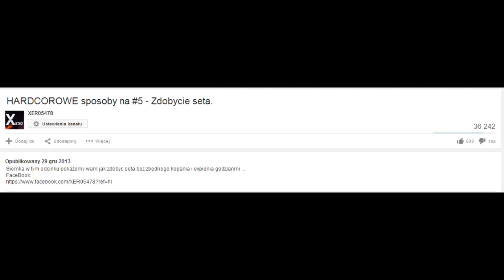HC sposoby na #7.5 - piszcie pomysły!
[dot. losowania kosy ;) ]
Cześć! Chciałem cię zaprosić do obejrzenia mojego nowego materiału na kanale , jeśli on Ci się spodoba możesz mnie zmotywować do dalszej pracy w postaci łapki w górę lub komentarza , niżej masz linki z kontaktem do mnie i nie tylko.